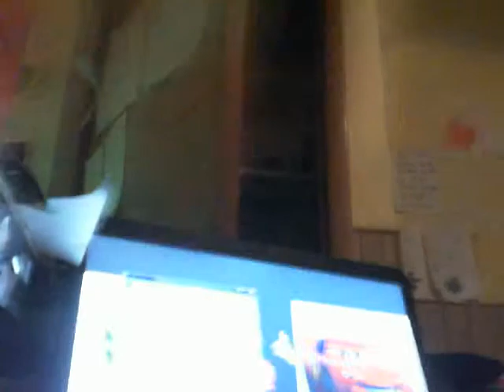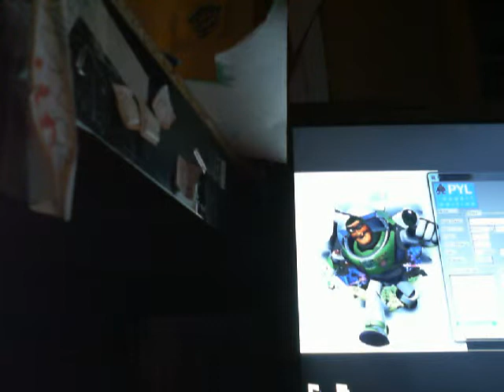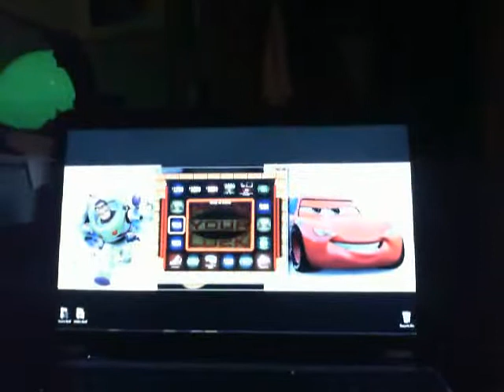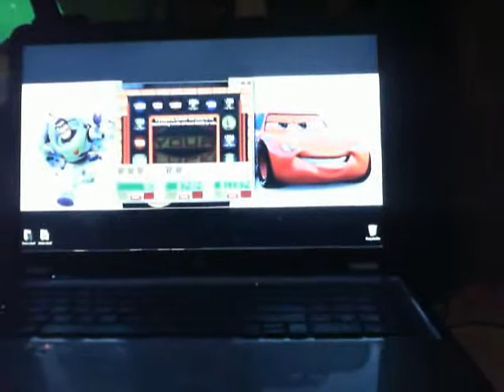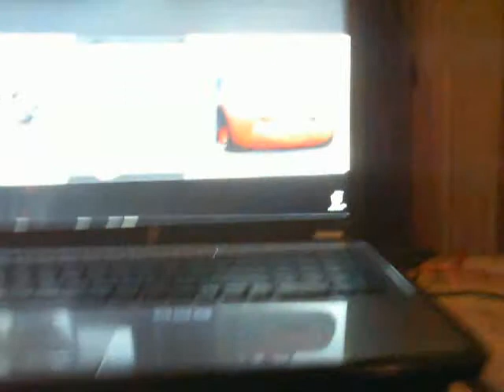PRESS YOUR LUCK S1 EPISODE 3 (SEASON FINALE)